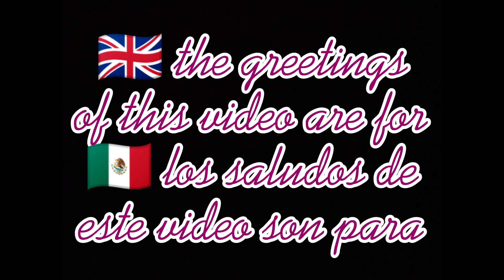🇬🇧 Team Prime Xtreme evening races with lots of fun 🇲🇽 carreras nocturnas y mucha diversión